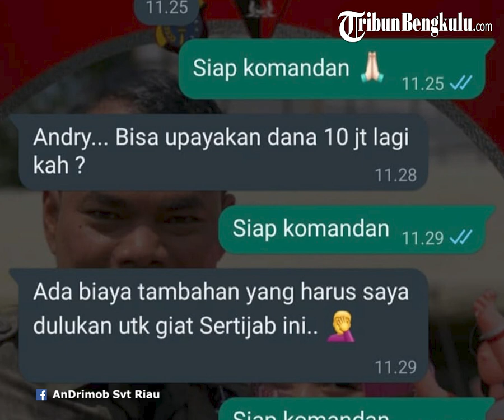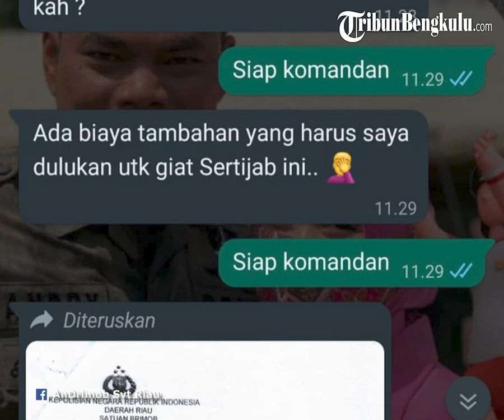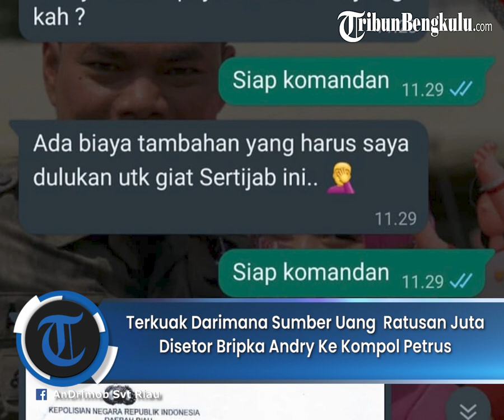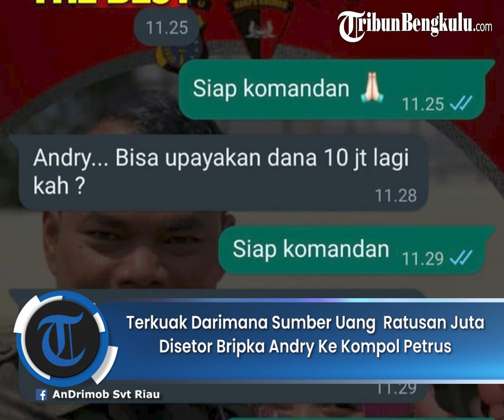Isi Chat Diduga Bripka Andry dan Kompol Petrus, Terkuak Darimana Sumber Uang Ratusan Juta Disetor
TRIBUNBENGKULU.COM - Beredar isi chat diduga Bripka Andry Darma Irawan dengan Kompol Petrus terkait uang setoran ratusan juta.
Melansir dari akun facebook AnDrimob Svt Riau, Senin (5/6/2023) terkuak sumber dana yang didapat Bripka Andry Darma Irawan.